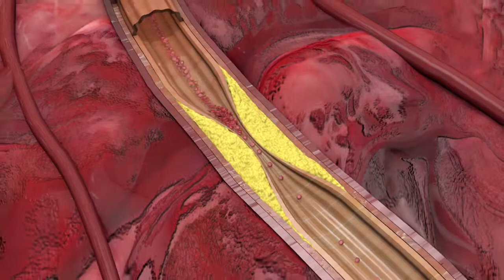Kün | 2018 Animasyon Reeli